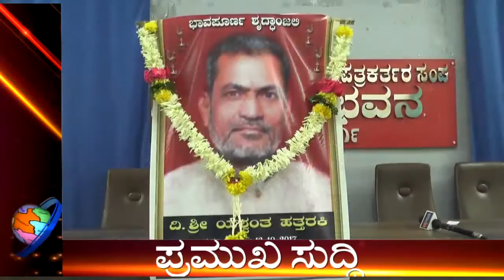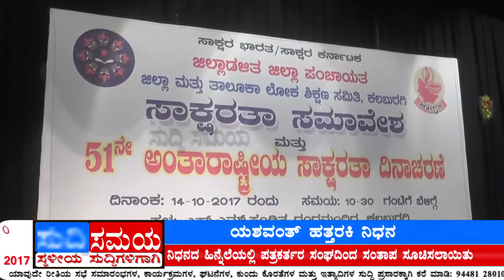SUDDI SAMAYA 14 OCT 2017